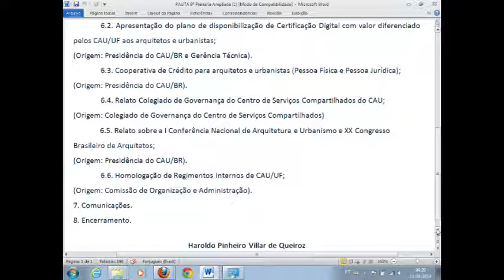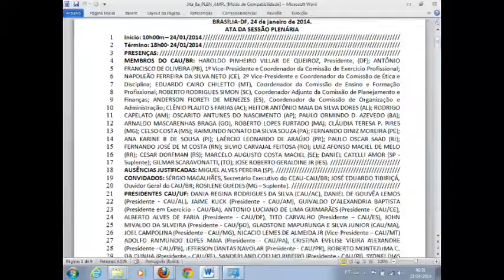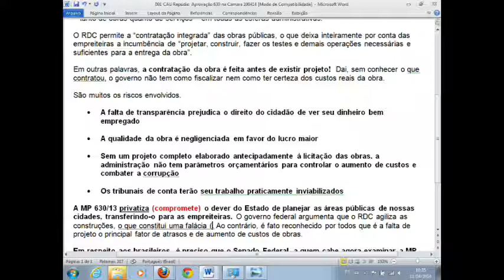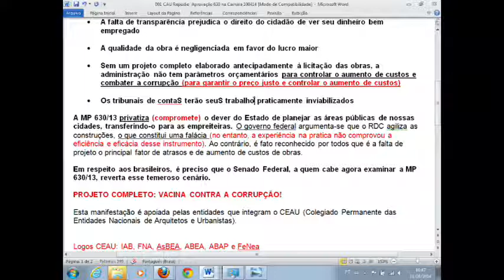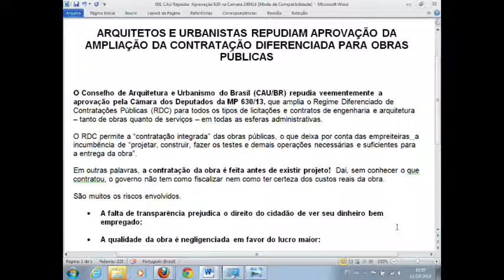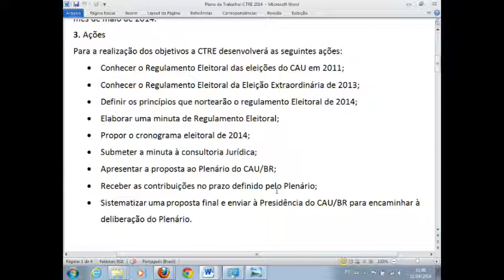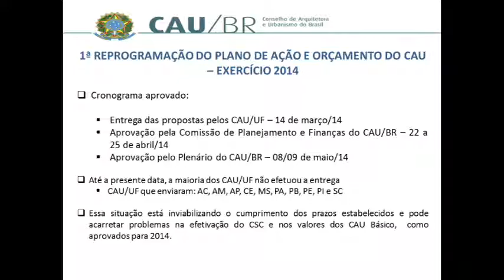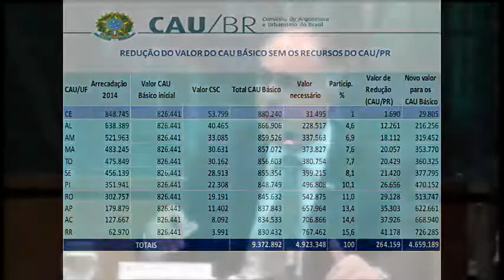29ª Plenária do CAU/BR - Parte 3